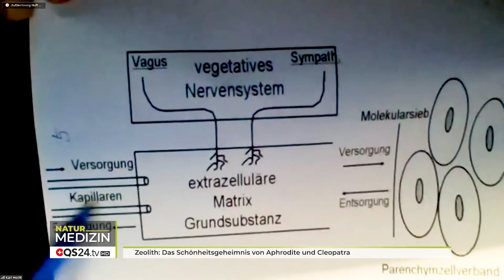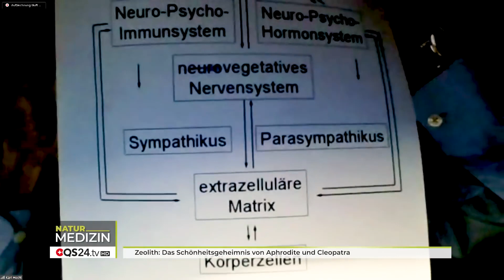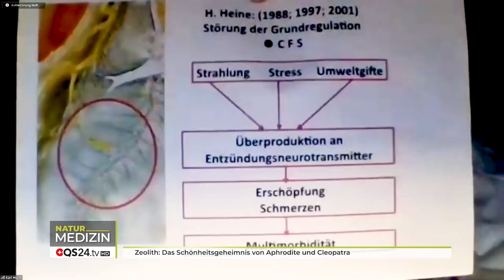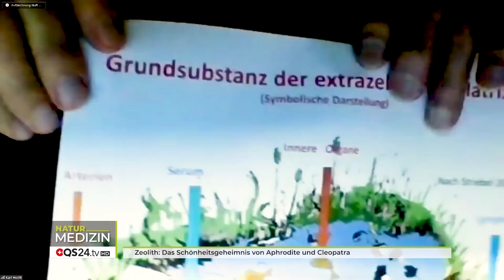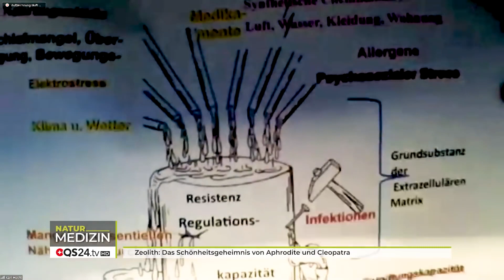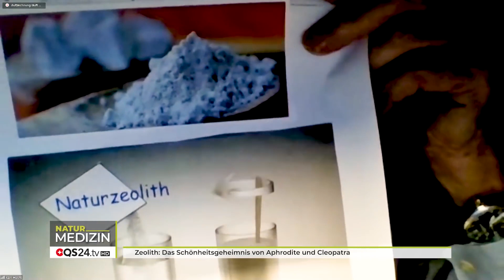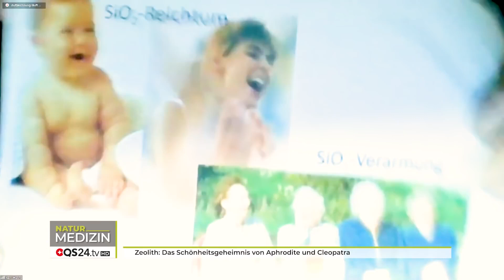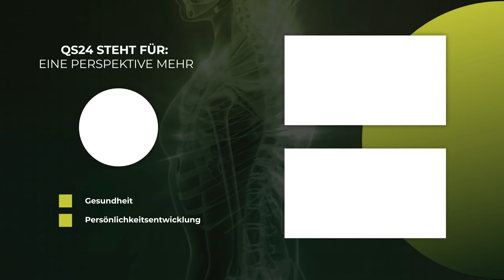Zeolith: Das Schönheitsgeheimnis von Aphrodite und Cleopatra | Prof. em. Prof. Dr. med. Karl Hecht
Aphrodite, die griechische Göttin der Liebe und der Schönheit, aber auch Cleopatra wussten, dass Silicium nicht nur jung hält, sondern einen auch säubert. Von Innen und von außen. Keine Kosmetik kann so viel Gutes tun, wie der Zeolith. Von außen als „Maske“ und als kolloidales Silizium und von Innen als Aufräumer, Aufputzer und Ausgleich schaffenden.

Fakt ist heutzutage, dass Nahrungsmitteln nur noch einen Bruchteil von Mineralien liefern und die Menschen eine sogenannte Dysmineralose haben. Folge von zu wenig Mineralien sind ein Säure-Basen-Ungleichgewicht, also Übersäuerung und Elektrolytmangel.

Dann kommen noch die Folgen der Umweltbelastungen auf den Menschen zu, der damit „vermüllt“ wird. Viele dieser Gifte interagieren auch noch untereinander und produzieren oxidativen Stress. Dieser Müll muss raus. Es ist wissenschaftlich bewiesen, dass nur ein entmüllter Körper in der Lage ist, Mineralien aufzunehmen. Die Antwort ist also: Entgiften – und Re-Mineralisieren. Am einfachsten geht das über die Zeolithe. Diese entgiften nicht nur zuverlässig, sondern führen gleichzeitig auch noch über 30 Mineralien dem Körper zu – und das darin enthaltene Silizium steuert auch noch gleich alle Mineralien korrekt an. Das Silicium so wichtig ist wird leider nach wie vor völlig missachtet – und auch, dass Zeolithe damit die Medizin des 21. Jahrhunderts darstellen.

Prof. Dr. med. Karl Hecht ist ein deutscher Physiologe und Weltraummediziner. Er ist emeritierter Professor für experimentelle und klinische pathologische Physiologie der Humboldt-Universität zu Berlin. Hecht kann aus einem Erfahrungsschatz von fast 97 Jahren schöpfen.

Welche Information aus dieser Sendung war für Sie hilfreich und wert es sich zu notieren? Wir freuen uns auf Ihren Kommentar, gerne auch mit vorangestellter Zeitangabe im Format mm:ss (z.B. 11:22), damit andere Zuschauer die Stelle schneller wiederfinden. Wir bedanken uns im Voraus für ihre Mithilfe.

Aber ACHTUNG: Nur medizinisches Zeolithe verwenden und keine Kosten für hochwertiges Zeolith scheuen.

▬ Zu Gast ▬▬▬▬▬▬▬▬▬▬▬▬▬▬▬▬▬
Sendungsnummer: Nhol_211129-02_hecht